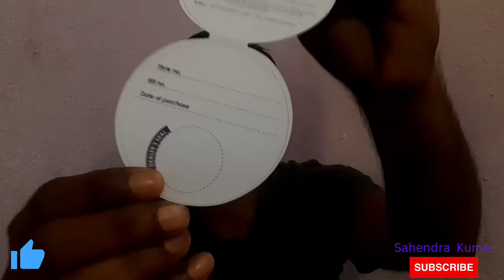Peter England Watch Unboxing || Reveiw || @sahendrakumar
Peter England Watch Unboxing || Reveiw || Sahendra Kumar
@Sahendra Kumar

App longo ka swagat hai apke apne channel Sahendra Kumar me.Peter England Watch Unboxing kiye hai app dekhiye aur support kijiye. is channel me tech review aur Unboxing